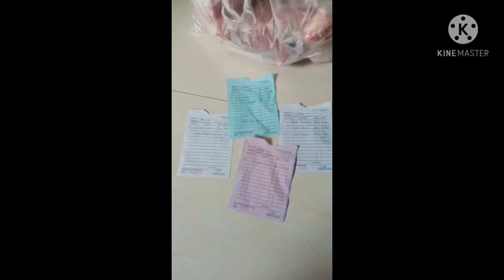SIDELINE KAPAG DAY OFF